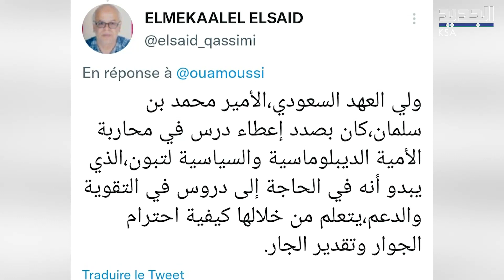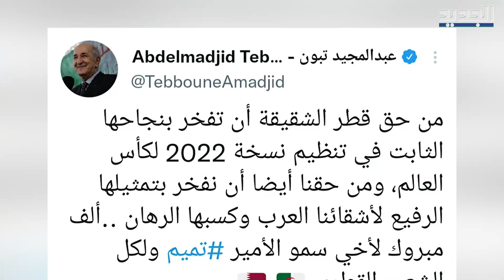عتاب بين محمد بن سلمان ورئيس الجزائر في افتتاح كأس العالم في قطر ! Qatar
انطلقت بطولة كأس العالم لكرة القدم 2022 في قطر بعد حفل افتتاح كبير حضره عدد من الزعماء العرب. أمير قطر تميم بن حمد أكد في كلمة ألقاها في الافتتاح أن بلاده بذلت جهودا كبيرة من أجل هذه البطولة لإسعاد الناس بها. الرئيس المصري عبد الفتاح السيسي ، ولي العهد السعودي الأمير محمد بن سلمان ، رئيس الجزائر عبد المجيد تبون وغيرُهم شاركوا في الافتتاح